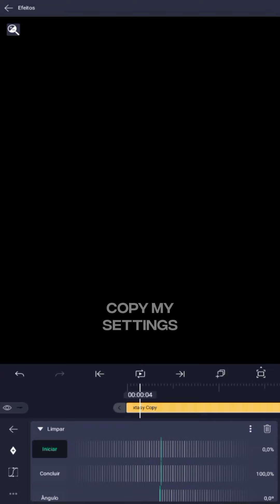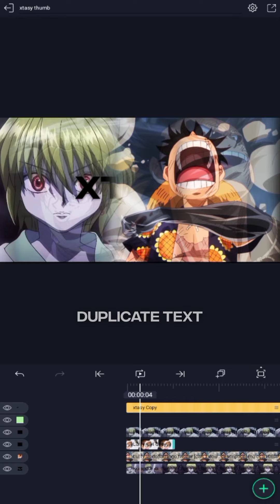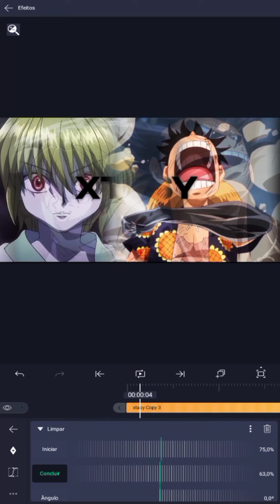cool text tutorial For thumbs on Alight motion